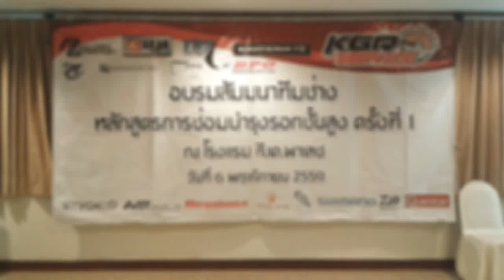T.R.Y FISHING TACKLE.